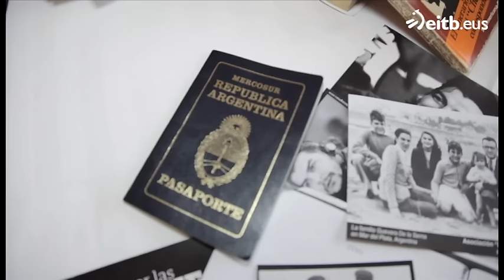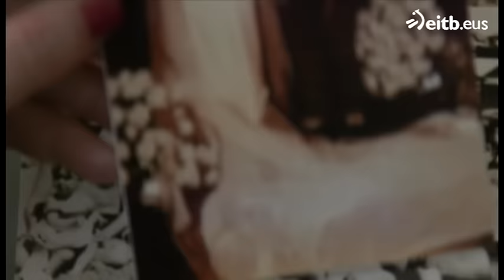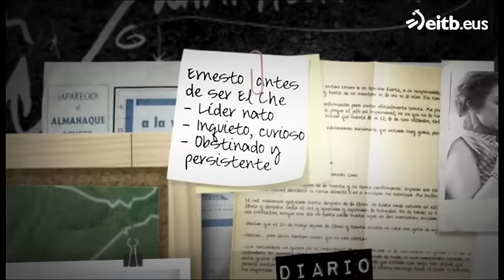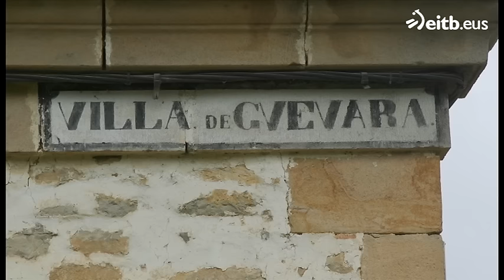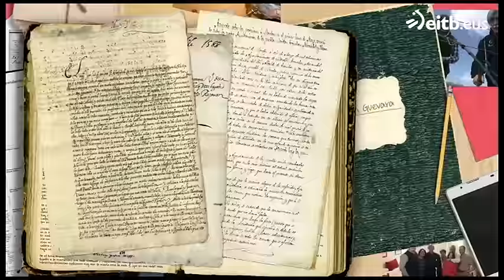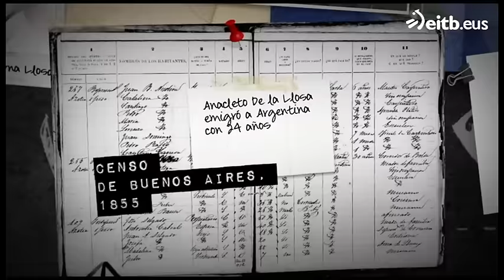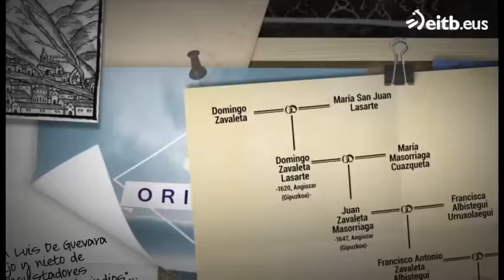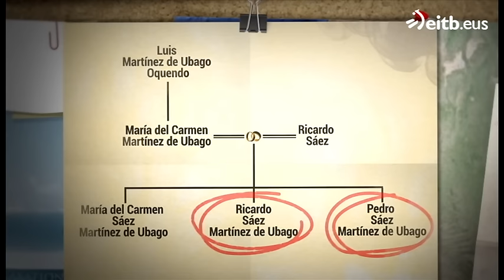Origen 1: Juan Martín Guevara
Juan Martín Guevara

Juan Martín nació en Córdoba en 1943, quince años después que su hermano mayor, Ernesto. Al igual que el Che, a fines de la década del 50 se sumó a las filas del Frente Antimperialista por el Socialismo.